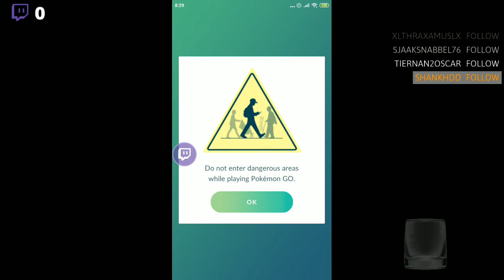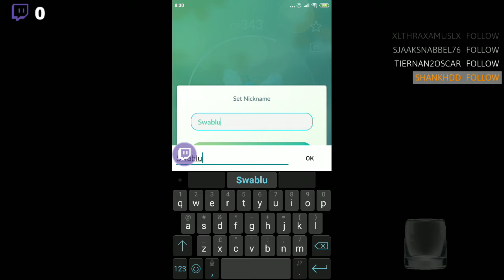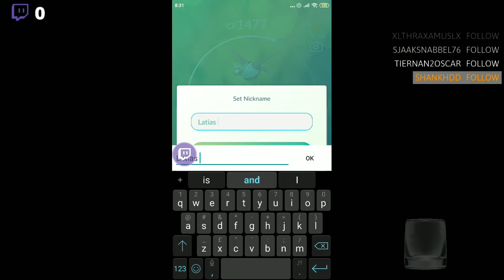[Pokémon Go] 7th stamp Field research #70 Latias & Pokémon Storage Upgrade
NodaXMegumi
Latias +1